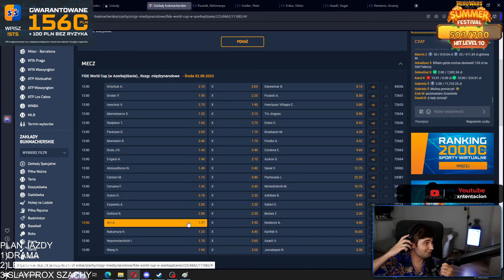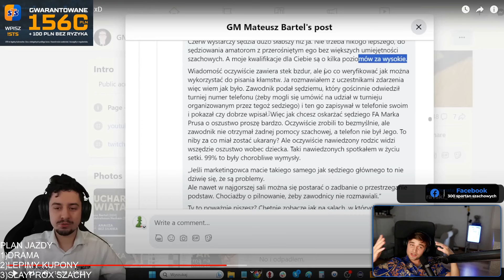HUH - XNTENTACION [01/08/2023]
Oś czasu:
[00:00] HUH (xntentacion)
[00:06] BARTOSZ NIEMIŁO DLA OLI (xntentacion)
[00:27] olaczka zachęca slayproxxa (Olaczka)
[00:47] Kobiet nie tykam (xntentacion)
[01:00] xn o sytuacji z kolegą (xntentacion)
[01:06] Hej mecedes (xntentacion)
[01:59] Xn vs Siri (xntentacion)
[02:27] tentacion reakcja na piosenke o komarze [ ostre ] (xntentacion)